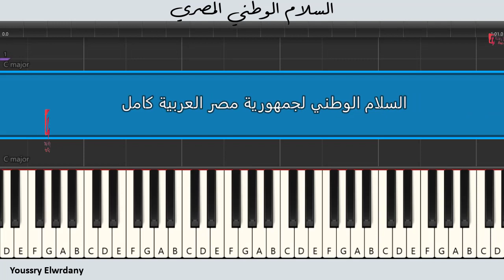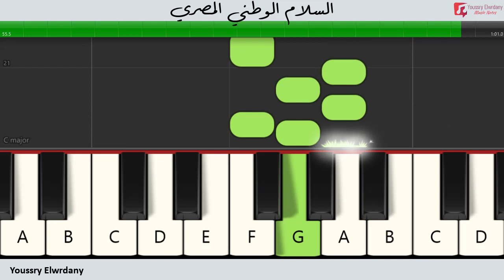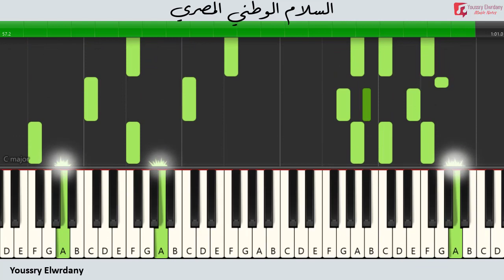تعليم عزف - السلام الوطني لجمهورية مصر العربية - مستوي متقدم - نوتة حرفية - بيانو - صوت اساسي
النسيد الوطني لجمهورية مصر العربية
الحان :سيد درويش
كلمات : محمج يونس القاضي
مقام : عجم مصور علي درجة الجهاركاه - سلم فا الكبير